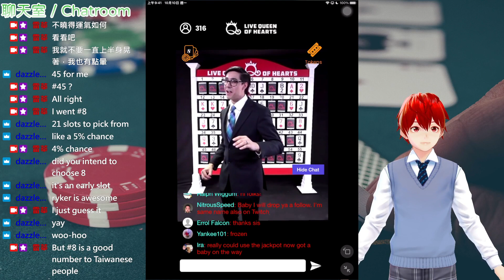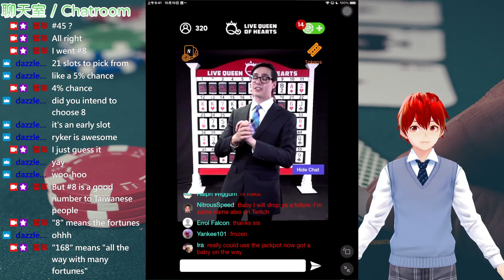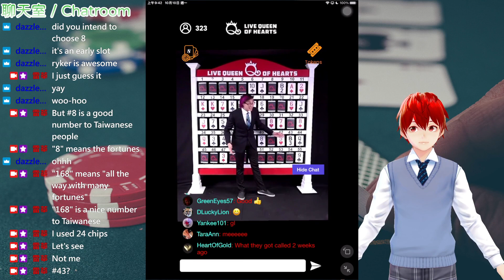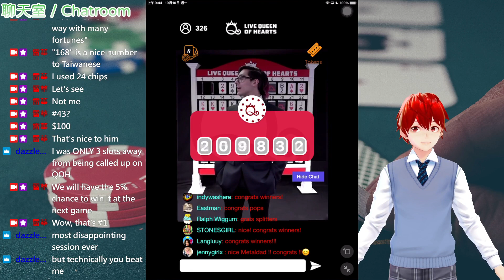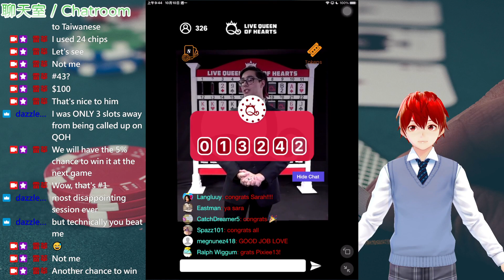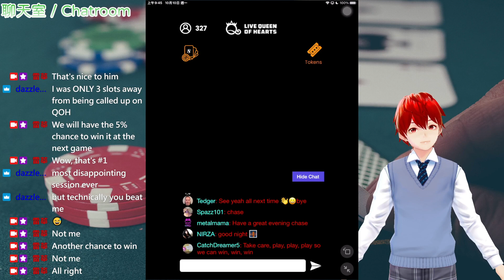現場直播遊戲節目『Live Queen of Hearts』遊玩 遊戲時間：2022-10-9（美國時間）、2022-10-10（臺灣時間） 主持人：蔡士（Chase）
【標題】
現場直播遊戲節目『Live Queen of Hearts』遊玩
遊戲時間：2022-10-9（美國時間）、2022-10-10（臺灣時間）
主持人：蔡士（Chase）

【說明】
本次紅心皇后所在位置：1號
本次紅心皇后預測成功之獲獎人數：7人
每位紅心皇后預測成功之獲獎者金額：14.28美元